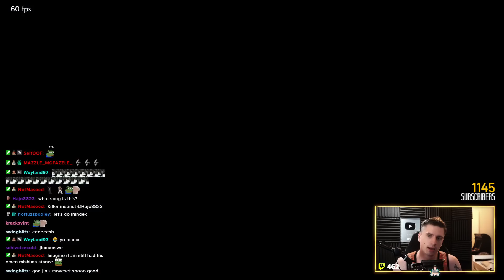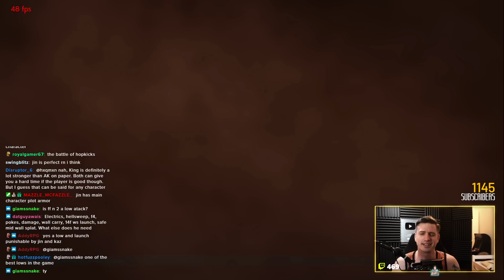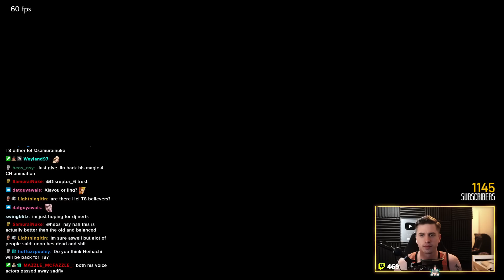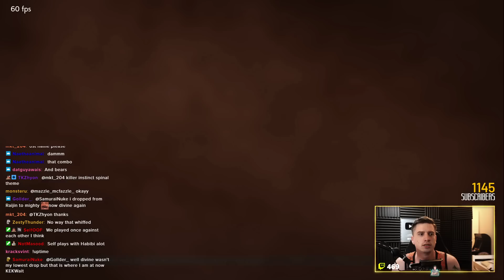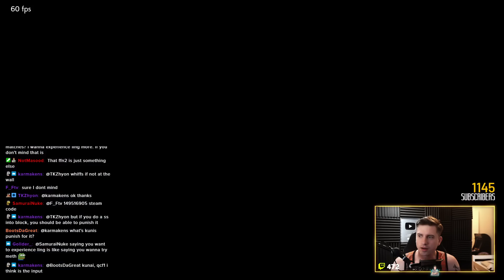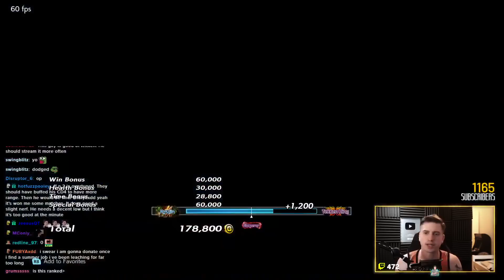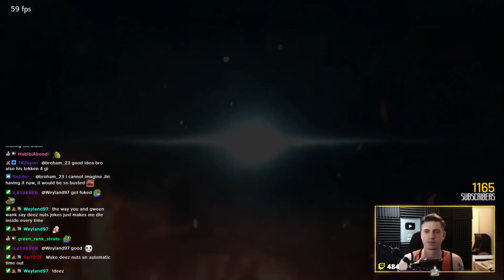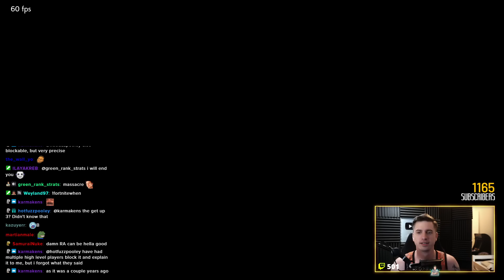My Jin Promotes to Tekken King Against Cool Armor King